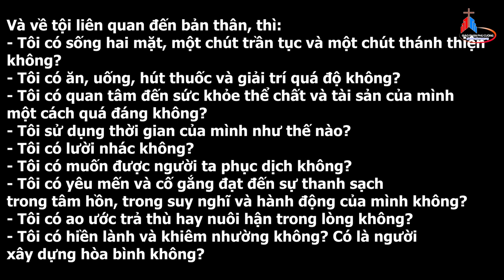ĐIỂM TIN GIÁO HỘI HOÀN VŨ 20.3.2019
1. TIN TRUNG QUỐC: hòa giải là ưu tiên hàng đầu tại Giáo Hội Trung Quốc.
2. Tin Vương Quốc Anh: Số người chuẩn bị gia nhập Giáo hội gia tăng tại các giáo phận ở Vương quốc Anh.
3. TIN VATICAN: Bản xét mình xưng tội theo đề nghị của ĐTC Phanxicô.